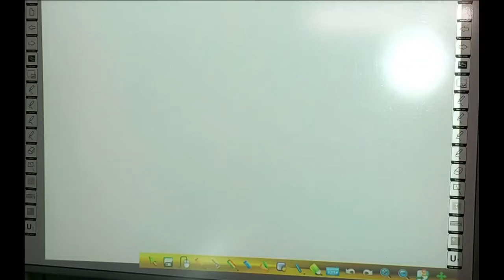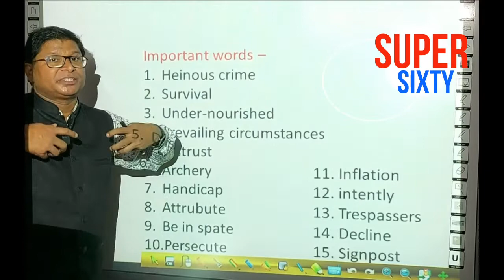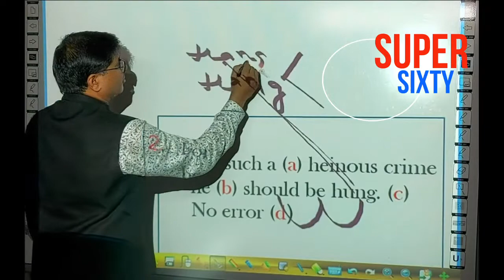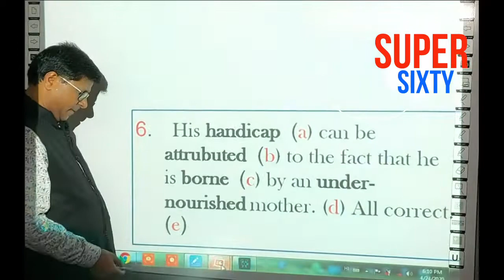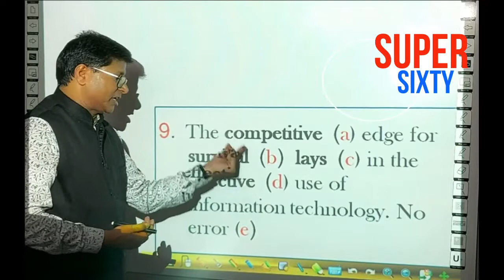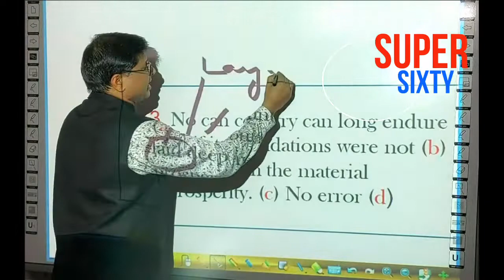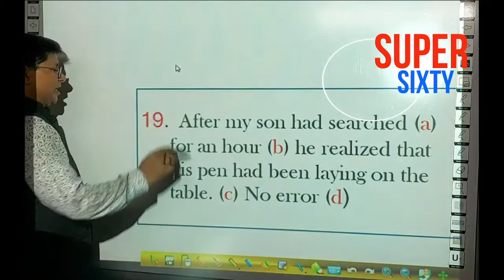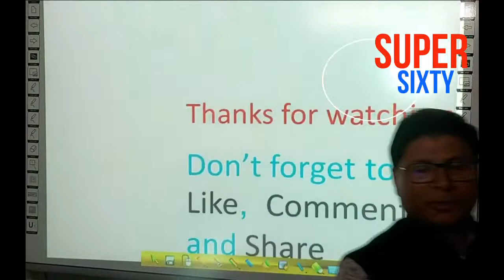VERB_CONCEPT - PART 5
This video is based on VERB CONCEPT. With topic discussion, you will be able to prepare all the questions based on VERB CONCEPT given in different exams. So be ready to have something very important for your upcoming exams.
This video is one of the SEVEN PARTS based on VERB CONCEPT.